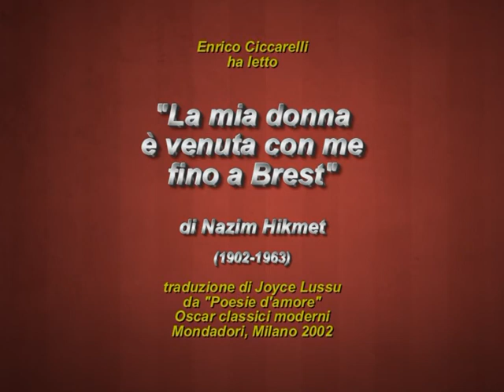Poesie in audiovideo - La mia donna è venuta con me fino a Brest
Nella rubrica "Le Muse inquietanti", a cura di Enrico Ciccarelli, vengono proposte e divulgate poesie di vari autori riguardanti vari temi. In questo filmato la "poesia in audiovideo" è "La mia donna è venuta con me fino a Brest", del poeta turco Nazim Hikmet